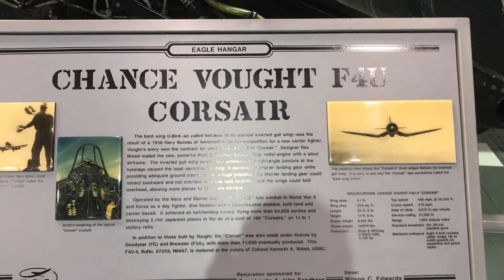Chance Vought F4U Corsair Walkaround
A walk around of a flight capable F4U-4 # 97259Corsair.  Very neat airplane that helped win WW2.  This airplane operated on aircraft carriers.